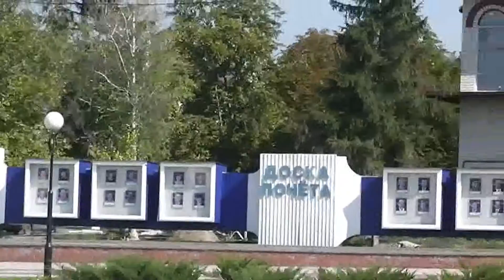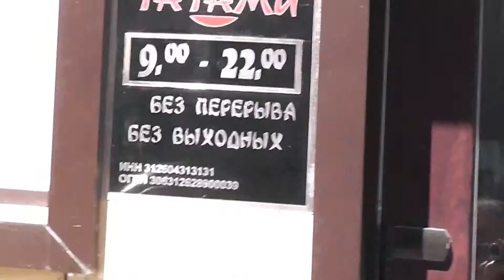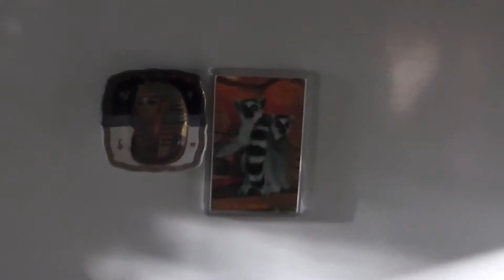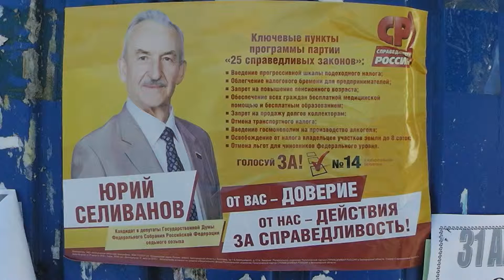Украина не УССР?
Ленин жив!!!